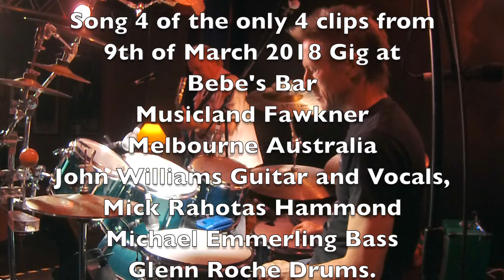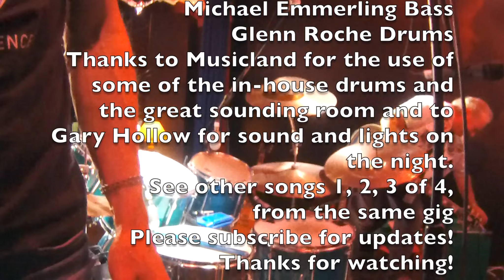Doubleshot Of Blues 'Highway 31' Glenn Roche Drummy view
'Highway 31' the Doubleshot last set closer, introduces the band with solos in the John Williams original, all 15mins of it!? Yep.
I probably have a shorter version but this is just to put it in context with the 3 other songs captured on the night, I have them all online to show a gig in the making.

Michael Emmerling, (Dr.Bass to you and I), plays his solo with some flowing ideas, squidgy effects and build up to then provide an update of the way an audience to best enjoy the following drum solo,  By interpretive dance of course!! :-) as in, don't dance to the rhythm, dance to the 'fills and flurry' that's in between.

John and Mick get their turn with select sounds and slide to facilitate their offerings, er, fingerings, er, philanderings, er, meanderings, er, melodikings. I got it in the end!

Always we await the 'gems' to surprise or, in some cases, Gem-fish to cause a stink in substitute of a good idea being played to some musical advantage. Lol.
It's all part of a rockin' set of live musical interaction.

Come with us on the journey, on an otherwise purposeful evening taken up challenging what you thought the colour blue should sound like!
Just kidding, It's the blues but it visits other colours too.

My personal enjoyable drummy part is the cowbell rhythm making the section jagged and shaking the attitude from the guitar part about to start. (Start at 11:40 for the set up to it) The rhythm idea is taken from the tune 'City Of Stone' from the band Pyramid of the 80s' played by drummer David Jones, my biggest influence and eloquent rhythmical philosopher.

I have tried to match the precision and application as seen in the jazz fusion track from David while in the Pyramid band. I dare say it would have featured when he was in Peter Cupples' band or on John Farnham's live version of the Cupples song 'Blame It On The Weather'. Jeez what pedigree!
Pitifully I lent the only cassette tape recording I had of that to somebody and haven't heard it since. :-(

Anyway, the cowbell part consists of the right hand half of a parradiddle and any other permutation, within the triplet flow of the rhythm, while all other limbs play time.
It has the effect of grabbing you by the shoulders and shakes you back and forth while knocking your head side to side, well, if you're in the right mood I spose!

The double-handed shuffle is fun to play and cements the blues shuffle genre and of course all other ideas comply to the triplet or shuffled feel which I do like to tighten up to 'characterize' the shuffle component of.

Well that was another long upload, it says there is still 15 mins to go so I might go do some practice for the next half hour and come back for its last ten minutes then ! Lol.

Thanks to Mick and Musicland for the great sounding room and use of the Beb's Bar green drums for me to put all my stands and cymbals around and Gary Hollow for sound and lights on the night.